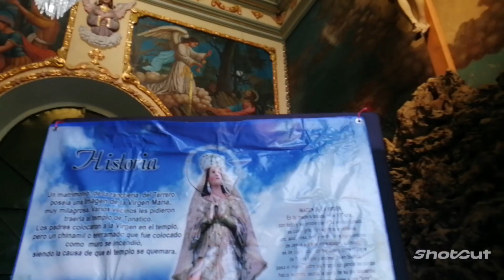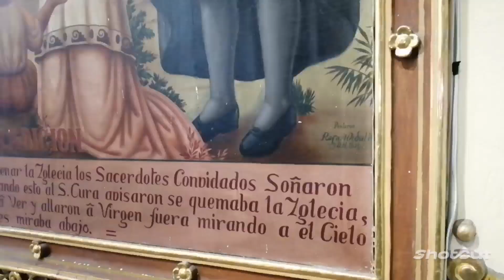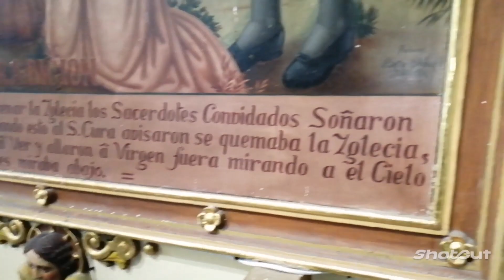Visita a la Virgen De Tonatico_Edomex